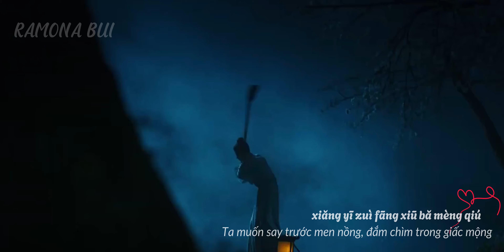VIETSUB - PINYIN | Mặc Vũ Vân Gian · Tỉnh Lung, Tỉnh Địch | Mặc Vũ Vân Gian OST 墨雨云间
OST Mặc Vũ Vân Gian
Mặc Vũ Vân Gian - Tỉnh Lung - Tỉnh Địch
Pinyin:
Bùshì ruò liǔ wúxū lǐyóu
àiguò jiù xiàng hēle liè jiǔ
xiǎng yī zuì fāng xiū bǎ mèng qiú
dēng shàngle lóu kànguòle qiū
lèishuǐ huì chéng yītiáo xīliú
rèn húnpò áoyóu bàn fǔxiǔ
chuānsuō zài mò yǔ yún jiān
zhǎo bù dào qiānyǐn de xiàn
yīqiān gè měide cóngqián
dōu páihuái zài tòng de biānyán
yǎngwàng zhuómò yǔ yún jiān
wǒ shǐzhōng shì nà gēn xiàn
zhǎn duànle nǐ de yīliàn
zhǎn bùduàn wǒ xīnlǐ de qiàn
hèn yěshì chánmián
hèn yěshì chánmián
zǒuchūle mò yǔ yún jiān
xǐquè zài wèi wǒ qiānxiàn
hái yǒurén tōu hóngle liǎn
yǒnggǎn de qiānzhe wǒ wǎng qián
pòsuì de mò yǔ yún jiān
wǒ hé nǐ zàibu xiāng jiàn
huítóu kàn nǐ de xiàoyán cuòguò de hézhǐ yī diǎndiǎn